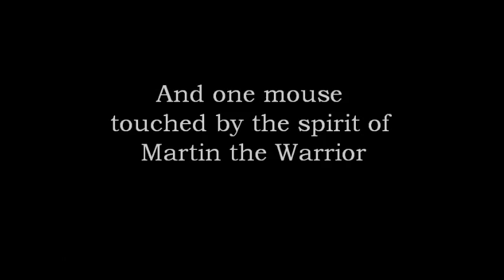Redwall Trailer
A trailer with clips from the TV show. I used 'King Arthur' by Hans Zimmer